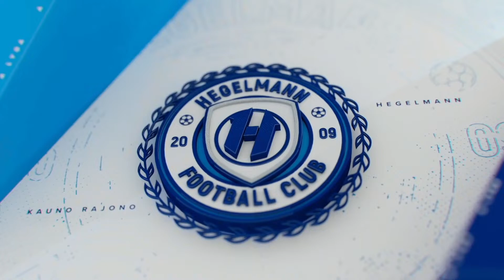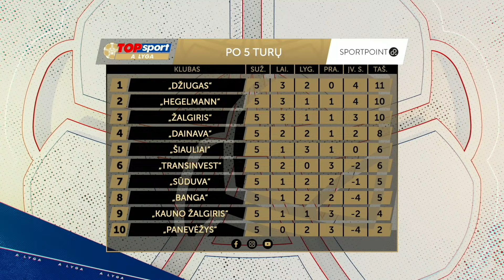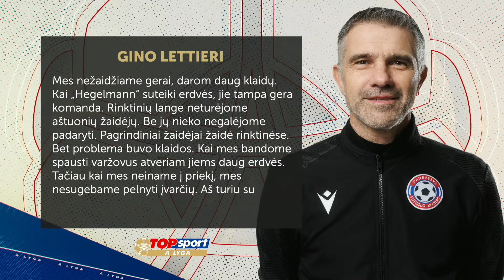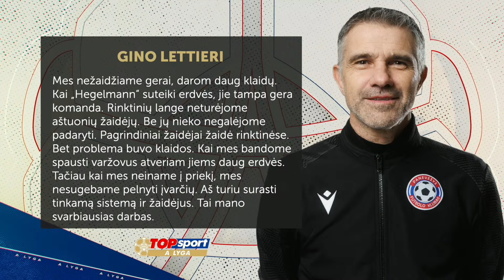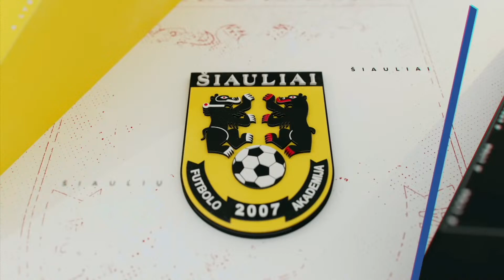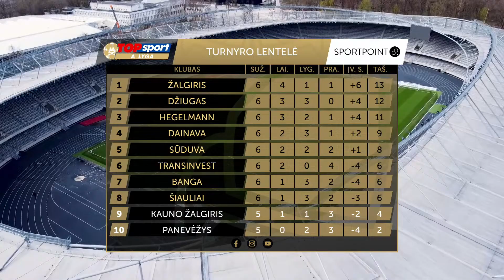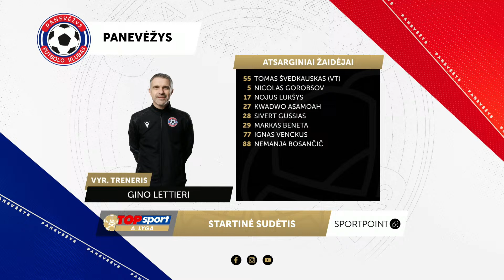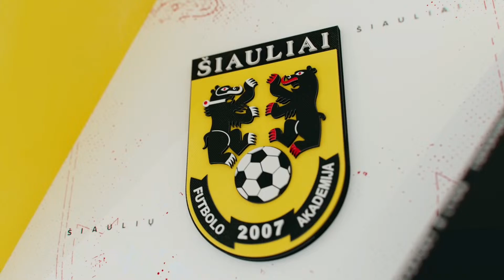6 turas: „Kauno Žalgiris“ – „Panevėžys“ (2024-04-07)